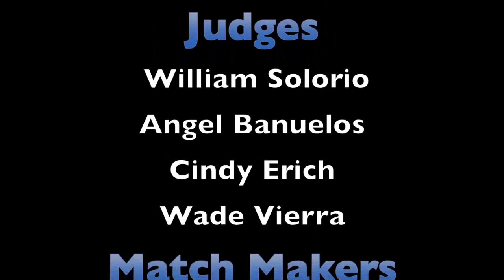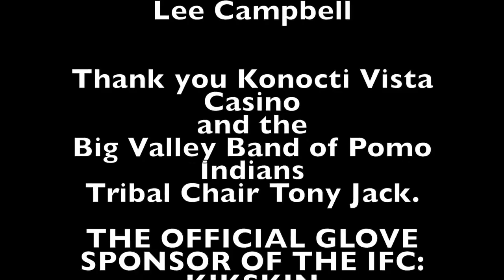Night of the Warriors 11 Stephone Taylor vs Tony Boyles. Sponsored by Kathy Fowler Auto Center.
WINNER: Boyles, Rnd – 1, 1:22, RNC,  Ref – Willy Solario

Rhythm Matters Studios specialize in action footage. Yet we love to play with events of all kinds. Give us a call for your future events.